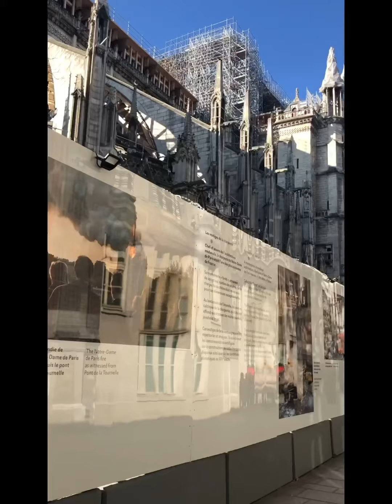trip to paris, france. abella family vlog.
our first trip to paris, france